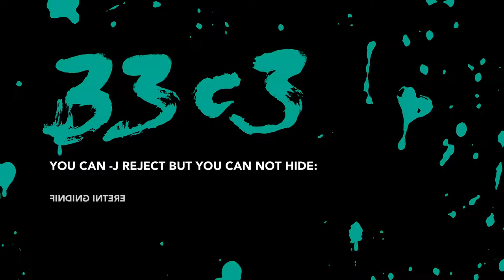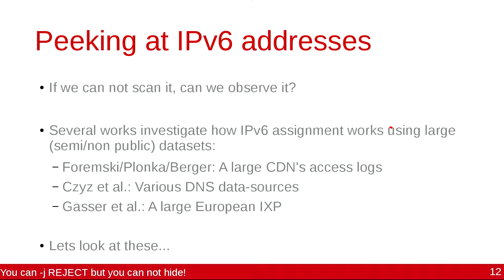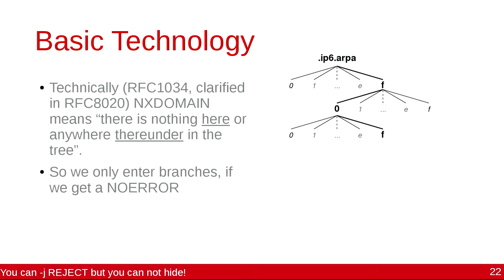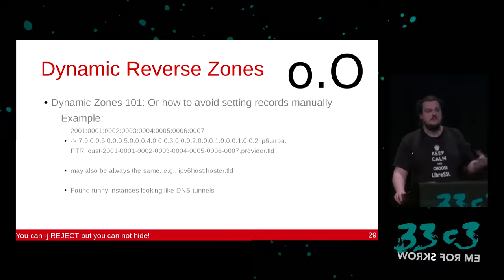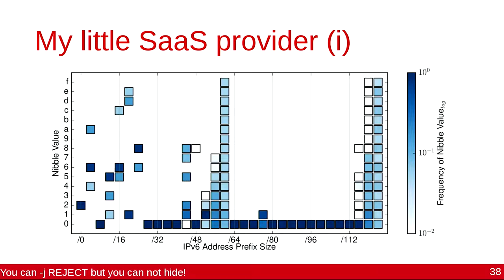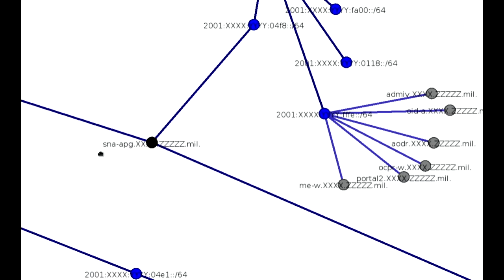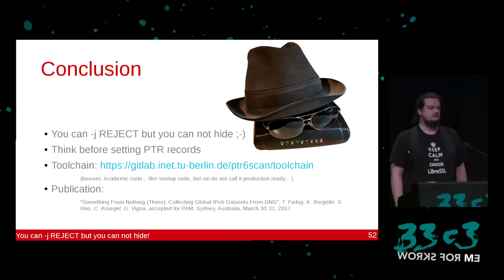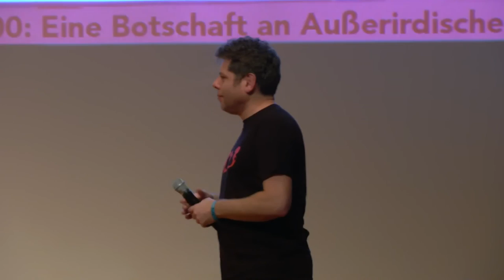You can -j REJECT but you can not hide: Global scanning of the IPv6 Internet (33c3) - deutsche Übers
Finding interesting targets in 128bit of entropy

In this talk we will explore and present various IPv6 scanning techniques that allow attackers to peek into IPv6 networks. With the already known difference between IPv4 and IPv6 firewalling (the latter is worse... ) we then demonstrate how these techniques can be combined and used to obtain a large-scale view on the state of IPv6 in infrastructures and data centers. To give the whole issue a somewhat more fun dimension, we will also look at some (security) sensitive applications of this technique. Complimentary code-snippets will be provided.

['Tobias Fiebig']